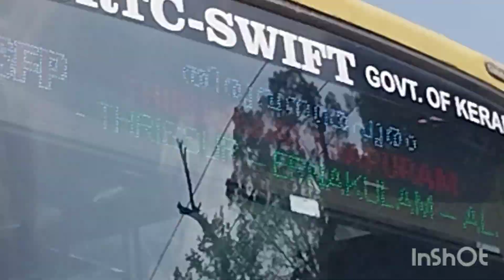ബബിൾ ഹൗസ് കാണാത്തവർ ഉണ്ടെങ്കിൽ വരൂ കാണാം 🏃‍♀️😀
@VaayoBubbles ,wayanad.